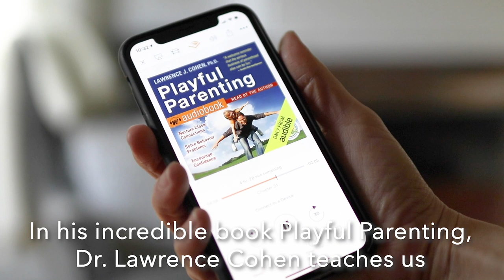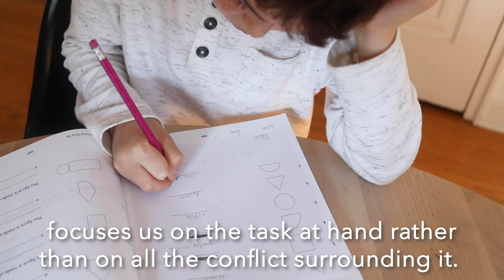Avoid Power Struggles & Get Kids to Cooperate the First Time!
The Parenting Junkie shows how to avoid power struggles with you child. Instead of getting fierce trying being playful to diffuse power struggles with kids. It can be tough to find playfulness in the midst of a power struggle but finding your inner playful parent will help to not only diffuse power struggles but also get your kids to cooperate. Playful parenting is a great tool to get kids to cooperate and still have fun. In the book, Playful Parenting by Dr. Lawrence Cohen, you can learn many ways to bring play to your everyday interactions with your child. When you bring more play into the relationship you’ll find getting kids to cooperate becomes easier. So if you’ve been wondering how to get your kid to cooperate try playful parenting. Choosing to bring play into parenting is another way we can love parenting and parent from love.

💬 Let’s keep the conversation going! Leave your comments & questions on the blog!

RESOURCES SHOWN IN THE VIDEO
Playful Parenting by Dr. Lawrence Cohen

#3. ★  JOIN ♡ OUR FACEBOOK COMMUNITY

#4. ★  FOLLOW ♡ ON INSTAGRAM @PARENTINGJUNKIE

★★★ SHARE RIGHT NOW! ★★★